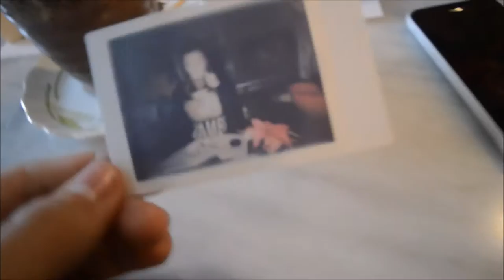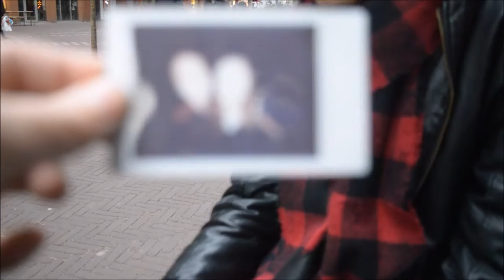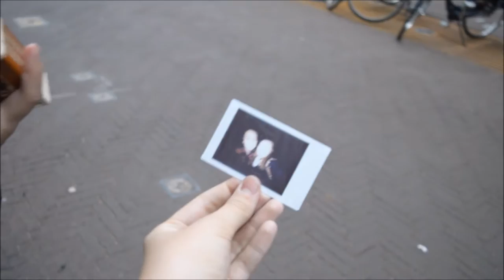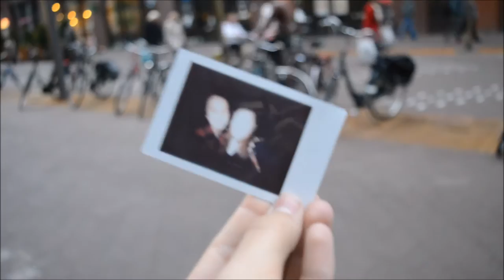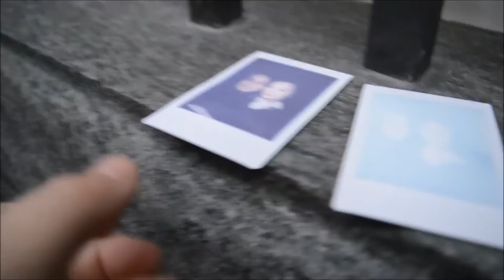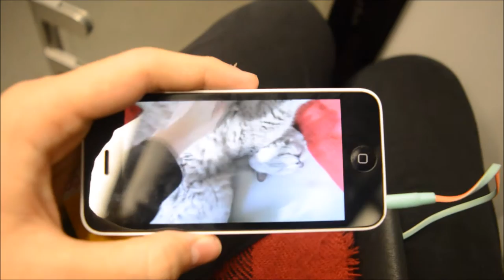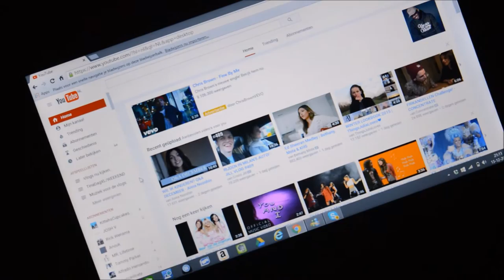POLAROID PHOTO FAILED! ❄ Vlogmas 2015 - Day 14 I JByMyLife